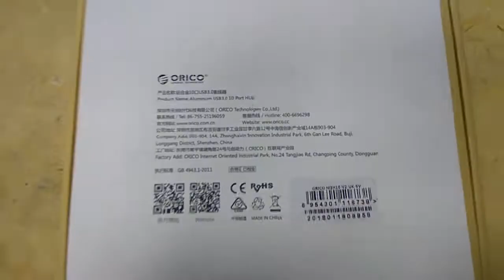ORICO Aluminum 10 Port USB 3 0 Hub A Review M3H10 U3 V2 | Tech Land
ORICO Aluminum 10 Port USB 3 0 Hub A Review M3H10 U3 V2